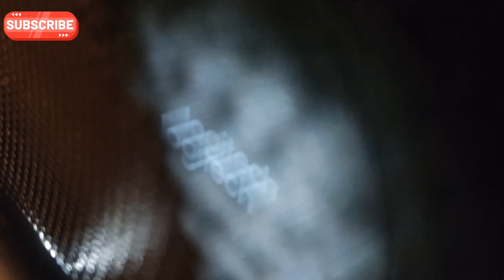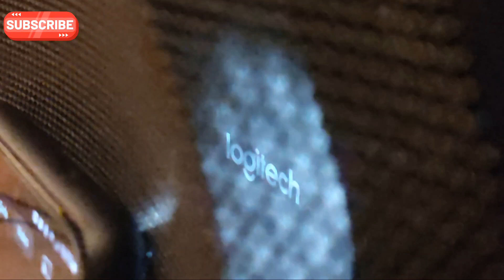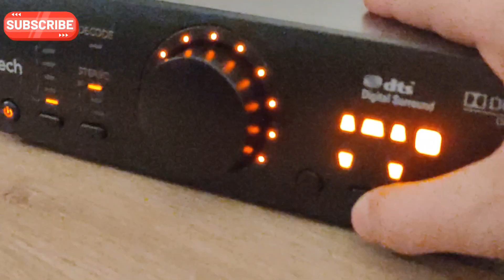LOGİTECH Z906 BASS TEST MAX VOLUME😳😳😳😳 ULTRA SHAKE